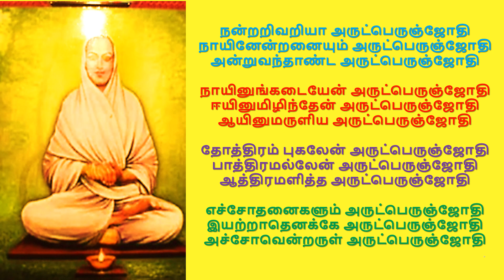அகவும் அருட்பெருஞ்ஜோதி நாம சங்கீர்த்தனம் 152 - 155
நன்றறிவறியா அருட்பெருஞ்ஜோதி
நாயினேன்றனையும் அருட்பெருஞ்ஜோதி
அன்றுவந்தாண்ட அருட்பெருஞ்ஜோதி

நாயினுங்கடையேன் அருட்பெருஞ்ஜோதி
ஈயினுமிழிந்தேன் அருட்பெருஞ்ஜோதி
ஆயினுமருளிய அருட்பெருஞ்ஜோதி

தோத்திரம் புகலேன் அருட்பெருஞ்ஜோதி
பாத்திரமல்லேன் அருட்பெருஞ்ஜோதி
ஆத்திரமளித்த அருட்பெருஞ்ஜோதி

எச்சோதனைகளும் அருட்பெருஞ்ஜோதி
இயற்றாதெனக்கே அருட்பெருஞ்ஜோதி
அச்சோவென்றருள் அருட்பெருஞ்ஜோதி